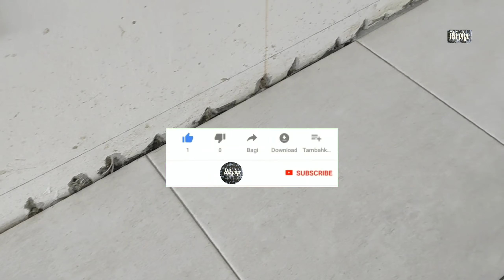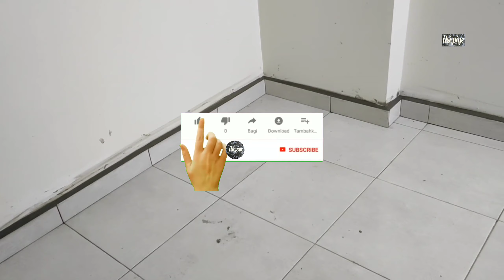cara mudah cepat pasang Lis skirting ceramic tepi dinding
cara mudah cepat pasang Lis skirting ceramic tepi dinding.untuk ukuran ceramik yang kami pasang ini adalah ceramic lantai dengan ukuran 400 mm× 400 mm dengan warna putih buram .dan untuk ukuran Lis skirting ceramic tepi dinding nya perkeping adalah 80 mm.dan tempat yang kami pasang Lis skirting ceramic tepi dinding ini adalah hall ruang tamu .untuk lokasi rumah adalah perumahan awam rumah flat .disini keseluruhan dalam satu rumah untuk lantai ceramic nya kami pasang lis skirting ceramic tepi dinding semua agar nampak bagus dan nampak selesai .sebenar nya banyak di luar sana untuk ceramic lantai banyak yang tak di pasang Lis skirting tepi dinding .sebenar nya seperti ini pun boleh boleh saja tergantung pemilik rumah mau atau tidak mau.akan tetapi bagi pendapat saya jika tidak di pasang Lis skirting tepi dinding kelihatan tak selesai dan nampak tak elok .terimakasih sudah menyimak dan menonton video ini sampai habis semoga bermanfaat dan jangan lupa jika kalian suka dengan video ini silahkan tekan tombol like,subscribe ,share and comment dan dukung terus channal ini agar bisa berkembang dengan lebih baik.